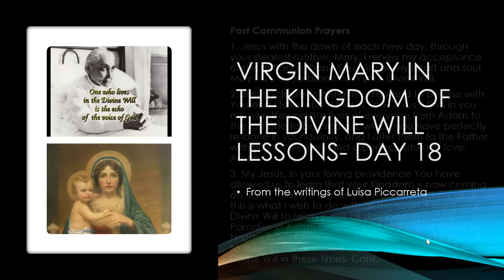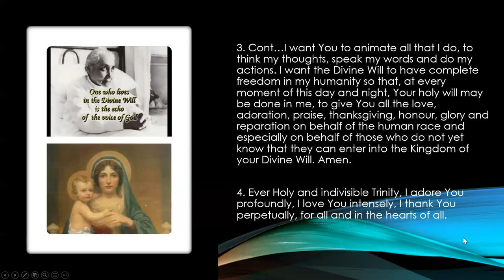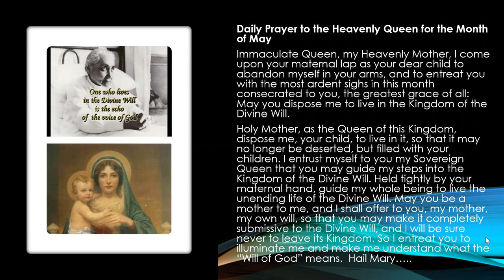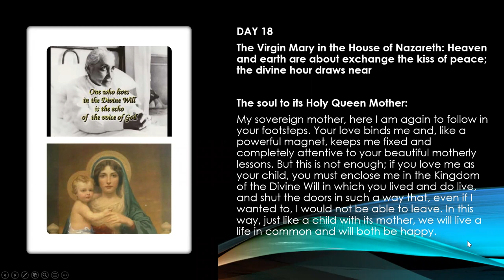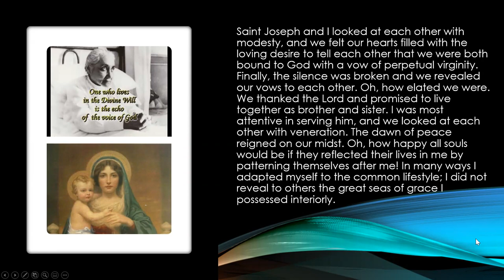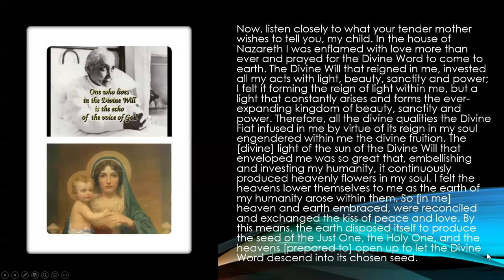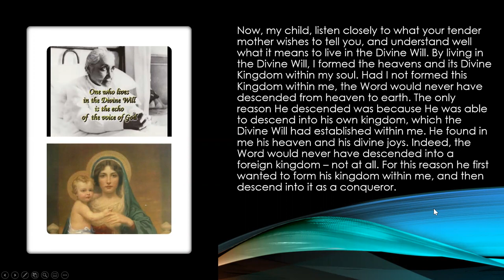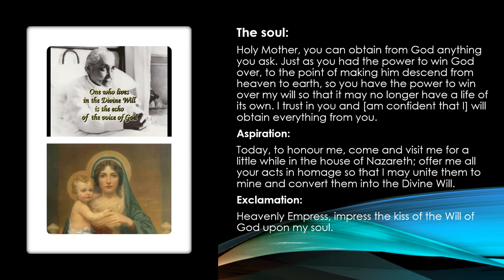18. The Virgin Mary in the Kingdom of the Divine Will.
DAY 18
The Virgin Mary in the House of Nazareth: Heaven and earth are about exchange the kiss of peace; the divine hour draws near